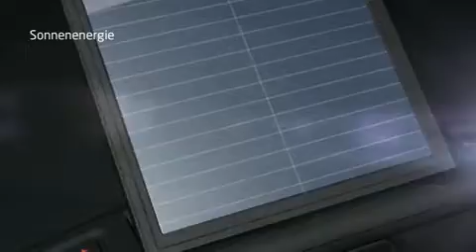Soulra SP400 - Solarbetriebenes Soundsystem für iPod und iPhone aus dem Vireo-Store